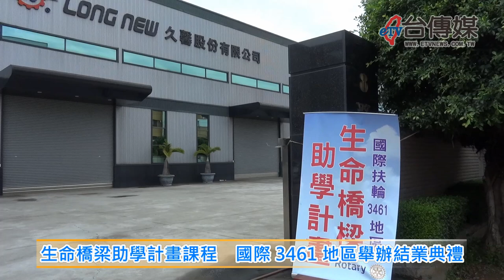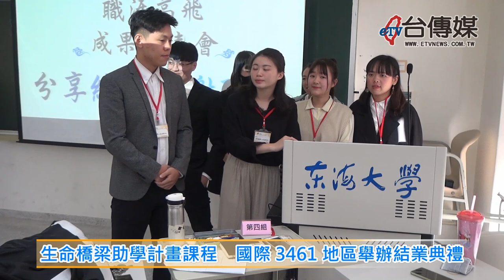《台傳媒新聞》20200413 生命橋梁助學計畫課程 國際3461地區舉辦結業典禮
【記者 陳文旭、李家京 / 台中報導】
為了幫助弱勢學生安心就學、發揚百年樹人的教育精神，國際扶輪3461地區跟台中市東南扶輪社等62個扶輪社，從2019年到2020年進行一項「生命橋梁助學計畫」，以獎助學金讓81名大專院校學生，能夠學習職能專業，找到自我天賦跟自信，因為新冠肺炎疫情的關係，2020年4月12號上午，選擇在台中市工業區的久馨公司禮堂，舉辦生命橋梁助學計畫課程的結業典禮，頒發結業證書跟獎學金，並且跟扶輪指導教師合照，場面相當溫馨熱鬧。
國際扶輪3461地區表示，希望生命橋梁助學計畫，能夠鼓勵學生認識扶輪，成為未來社會菁英，回饋社會也帶動社會繁榮發展，主辦這次活動的東南扶輪社，特別從25個大專院校當中，一共選出八十多位學生，每位學生可以獲得4萬5千塊錢的獎學金，以及1萬塊錢的職涯課程費用，幫助學生邁向更光明的人生，因為課程內容包括:發掘天賦、邏輯思考、撰寫履歷、面談技巧…等，再用半年的時間上課之後，許多學生都覺得收穫非常大。
國際扶輪3461地區一直在台灣社會傳播正面能量，每個社友都充滿愛心、熱心公益，也是台灣中部最大的社團之一，扶輪社友們為了參加結業式，還利用週日假期，戴上口罩量過體溫，才能進入會場，大家都希望以扶輪導師的制度，讓學生參加社會服務工作，搭上通往職場前的橋梁，讓學生們將來成為社會菁英，打造溫馨快樂的幸福城市。